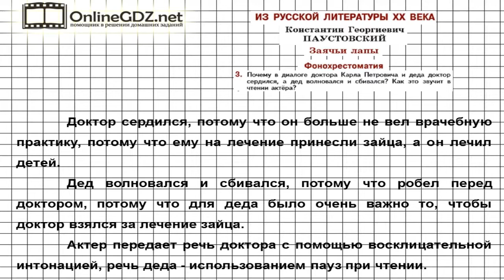Вопрос №3 Паустовский. Заячьи лапы. Фонохрестоматия — Литература 5 класс (Коровина В.Я.)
Для выполнения 3 задания из рубрики «Фонохрестоматия» нужно указать, почему в диалоге доктора Карла Петровича и деда доктор сердился, а дед волновался и сбивался, как это звучит в чтении актера рассказа Паустовского.Если затрудняетесь, посмотрите наше видео!